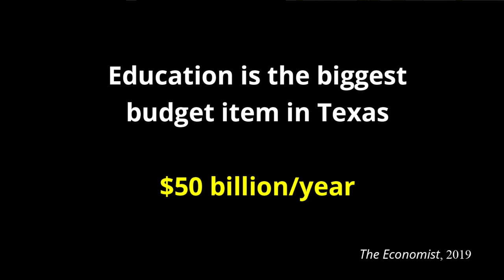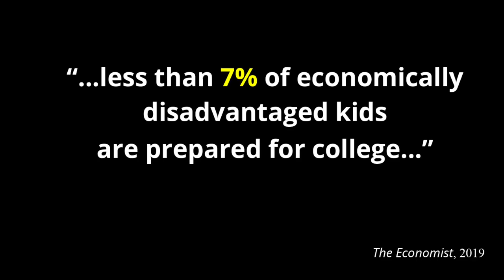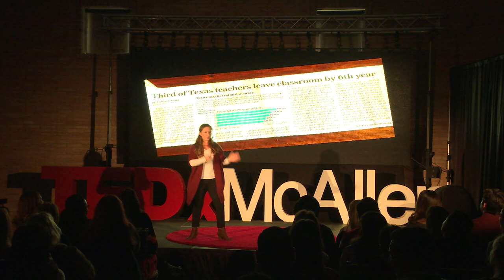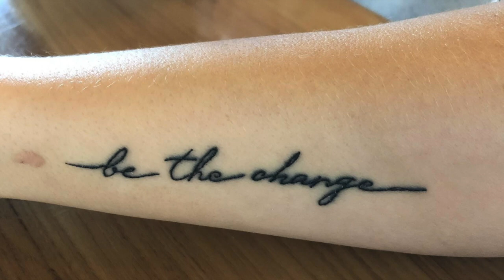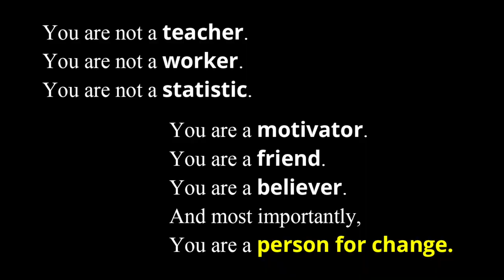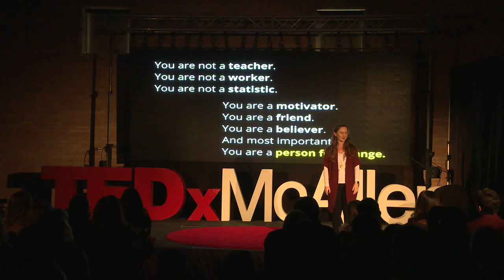What you say matters: lessons from the classroom | Melina Recio | TEDxMcAllen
Melina Recio was named the secondary teacher of the year for McAllen ISD. As a highschool student, Melina was named most likely to succeed and later, after college, became a highschool english teacher. Her career choice was greeted with unsettling reactions from family and friends. Melina talks about how society views the teaching profession and how the words we choose to use about the profession matter. Melina Recio is a passionate educator known for inspiring students to become change agents in their communities, she is a high school teacher in McAllen, TX. Melina has the great privilege of pursuing a passion while working relentlessly towards educational equity and elevating the teaching profession. She was also named 2019 Secondary Teacher of the Year for McAllen ISD This talk was given at a TEDx event using the TED conference format but independently organized by a local community.